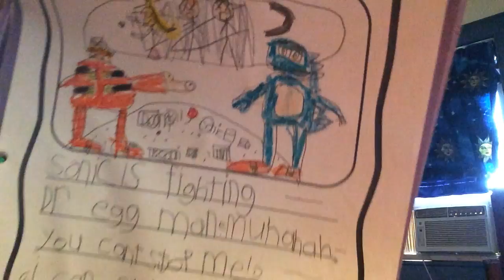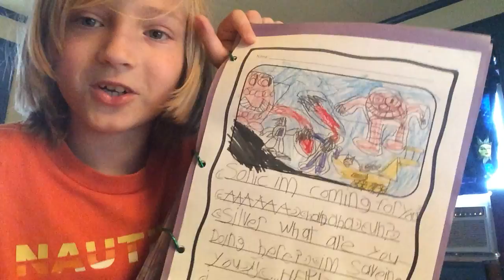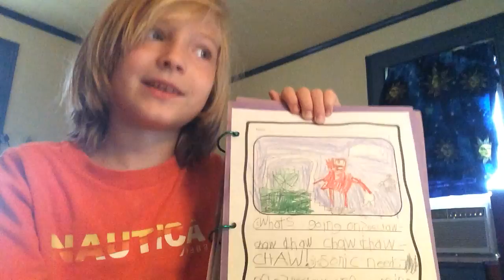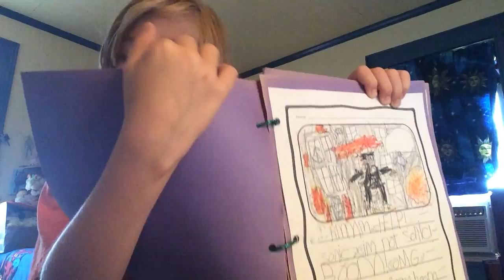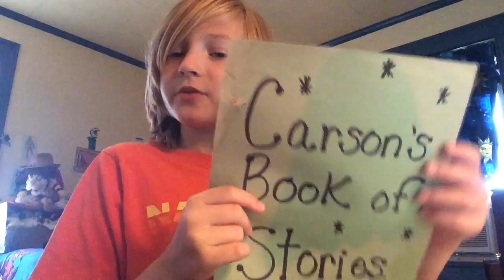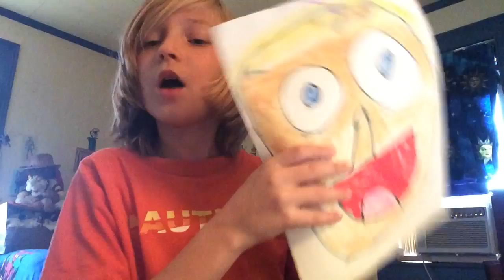Reading my sonic the hedgehog "story"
It's really bad